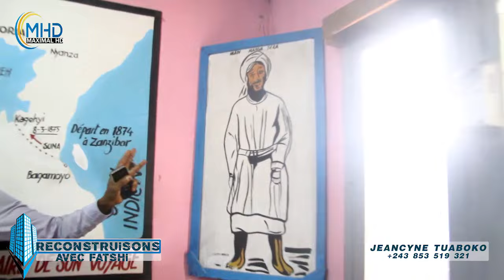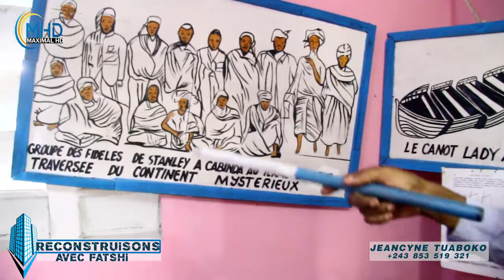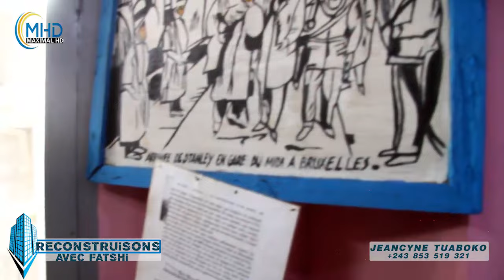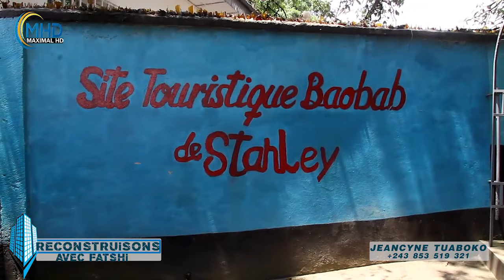19/01 BOABAB DE STANLEY A BOMA SUIVEZ CE QUI S'EST PASSÉ INCROYABLE